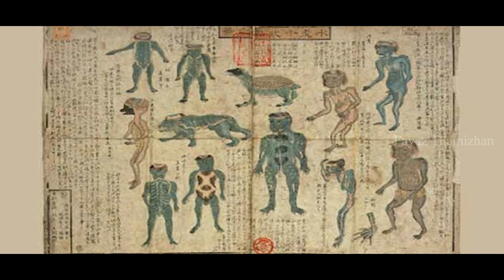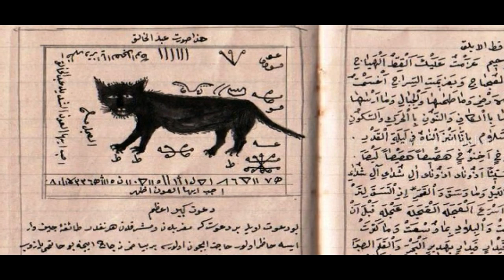Hidden Secrets Of a Real Jinn | Scary Feel Ever ! ! !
Jinn (Arabic: جن‎, jinn), also Romanized as djinn or Anglicized as genies (with the more broad meaning of spirits or demons, depending on source) are supernatural creatures in early pre-Islamic Arabian and later Islamic mythology and theology. Like humans, they are created with fitra, neither born as believers nor as unbelievers, but their attitude depends on whether or not they accept God's guidance. Since jinn are neither innately evil nor innately good, Islam was able to adapt spirits from other religions during its expansion. Jinn are not a strictly Islamic concept; rather, they may represent several pagan beliefs integrated into Islam.

In an Islamic context, the term jinn is used for both a collective designation for any supernatural creature and also to refer to a specific type of supernatural creature. Therefore, jinn are often mentioned together with devils/demons (shayāṭīn). Both devils and jinn feature in folk lore and are held responsible for misfortune, possession and diseases. However, the jinn are sometimes supportive and benevolent. They are mentioned frequently in magical works throughout the Islamic world, to be summoned and bound to a sorcerer, but also in zoological treatises as animals with a subtle body.